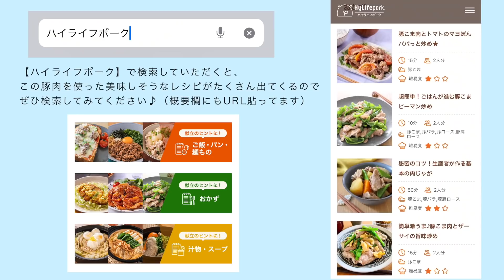【休日のとある一日】お弁当 / お花見 / 宅トレ / 夕飯作り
提供：株式会社HyLife Pork Japan 様

動画を見て下さって本当にありがとうございます＾＾

今回は【休日のとある一日】を動画にしました♩

▼ハイライフポーク公式ウェブサイト（安心安全のこだわりやオリジナルレシピはこちらから）

▼ハイライフポーク公式通販サイト（ブランドレストランの味をご自宅で）